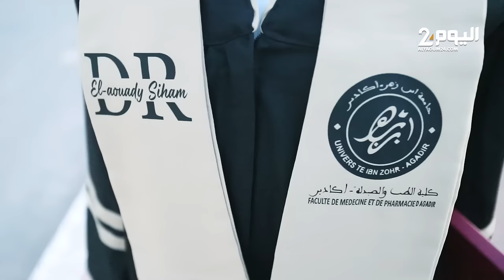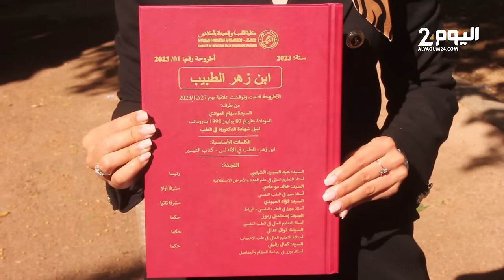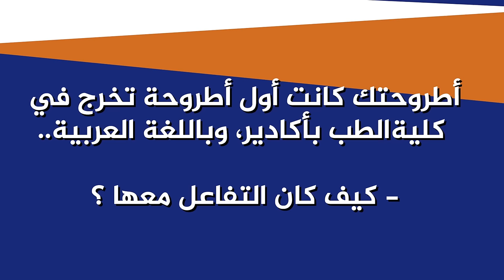شـابـة تناقش أول أطروحـة دكـتوراه في الطـب باللغة العربيـة في أكادير